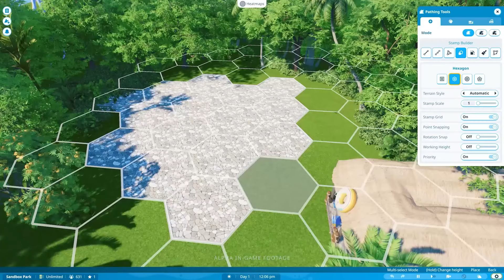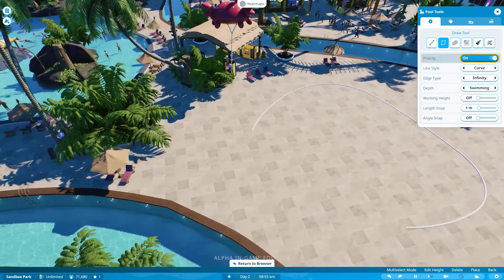TOP 10 NEW PS5 GAMES COMING IN NOVEMBER 2024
November 2024 might not have the usual overwhelming number of releases, but it’s still packed with promising PS5 games that are sure to satisfy gamers of all types. From epic RPG adventures and haunting survival thrillers to thrilling theme park simulations and mind-bending detective mysteries, November’s lineup has something for everyone. Join us as we dive into the top 10 most anticipated PS5 games of the month, including “LEGO Horizon Adventures,” “Slitterhead,” “Planet Coaster 2,” and more. Whether you're a fan of RPGs, simulators, or action-packed storylines, there’s a title here worth checking out.